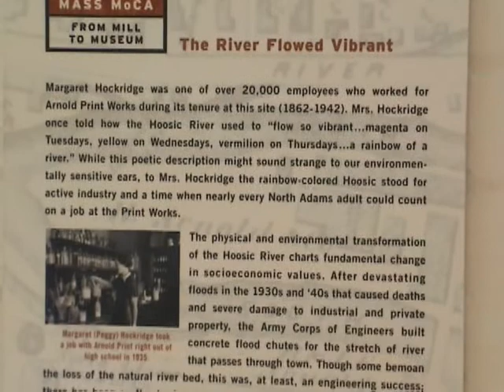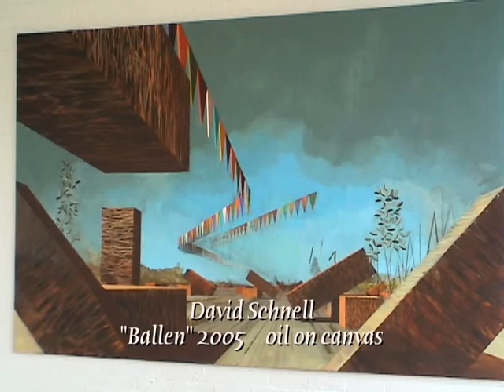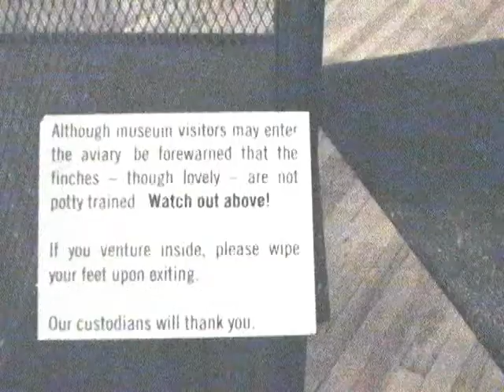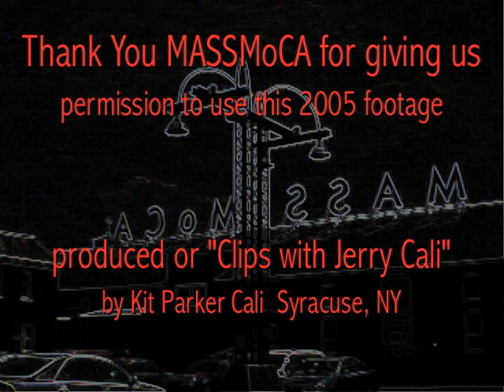MASSMoCA 2005 with music by Kinloch Nelson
Massachusetts Museum of Contemporary Art in North Adams,MA -the summer of 2005 with "Highlands" by noted Rochester, NY guitarist and songwriter Kinloch Nelson.
This extraordinary place was once the Arnold Print Works on the Hoosic River in northwest Mass not far from Albany, NY. The cavernous factory buildings beg for enormous installations and in the summer of 2005 the show was exceptional. In this video you will experience a number of pieces by the major artist Cai Guo-Quiang, "Inopportune" is breathtaking. You will also see beautiful canvases by David Schnell and Tim Eitel, video pieces by Motohiko Odani and Sam Easterson, and Dave Cole's thoughtful "Memorial Flag 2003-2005. I will take you into Mark Dion's "Library for the Birds of Massachusetts". amazing. You will see glimpses of pieces by Patricia Piccinini, Nicholas Lampert, Rachel Berwick and even Joseph Beuys. And finally outdoors to see "Tree Logic" by Natalie Jeremijenko. Thank you to MASSMoCA for giving "Clips with Jerry Cali" permission to show this on public access in CNY and we hope by sharing it on YouTube, many people will be inspired to travel to North Adams,MA to experience MASSMoCA. 87 Marshall Street North Adams, MA 01257